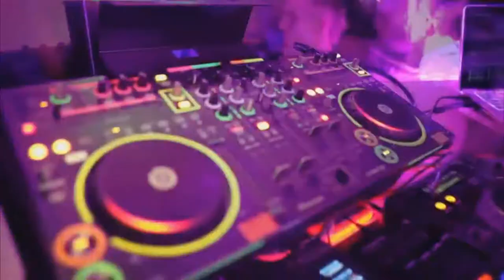New Summer Deep House Chill Out Music 2020 Maldivian Bikini Models Full HD 2020 PART 7